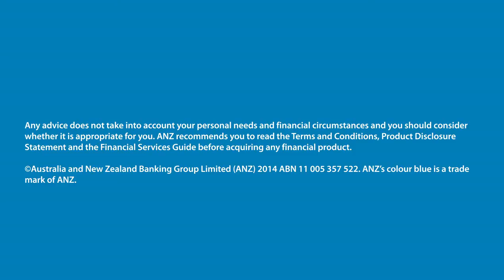Features of ANZ Internet Banking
Need to pay some bills, transfer money to a friend or organise traveller’s cheques for your next big trip? With ANZ Internet Banking, you can do all that online. Pay bills using BPAY® to over 15, 000 registered billers. Transfer money to other bank account using Pay Anyone. Plus you can set up scheduled payments so all the hard work is done for you.